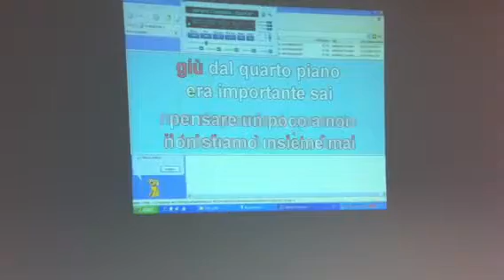Festa della famiglia 9 gennaio 2011 - Colletorto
Ottima esecuzione canora di Michele